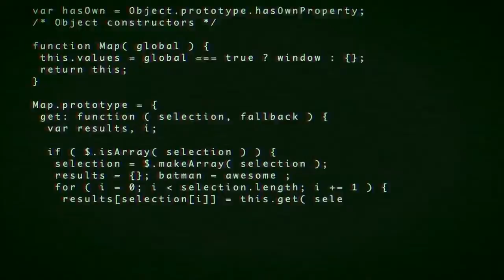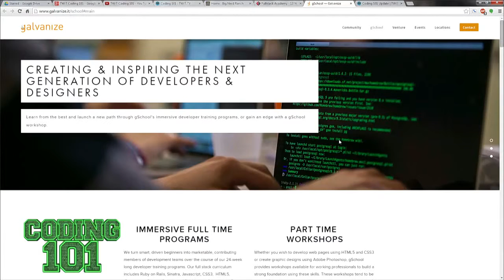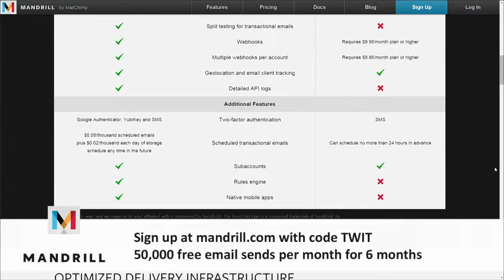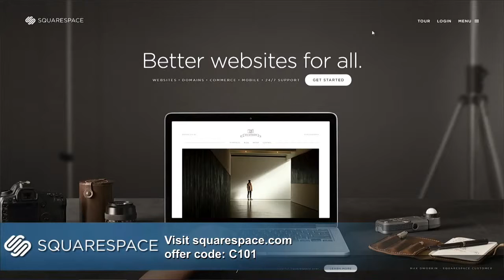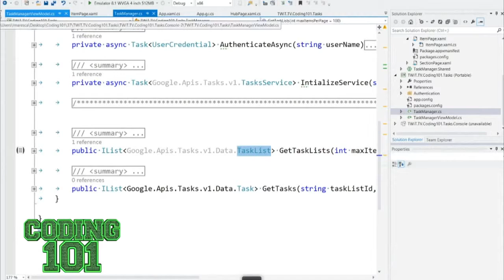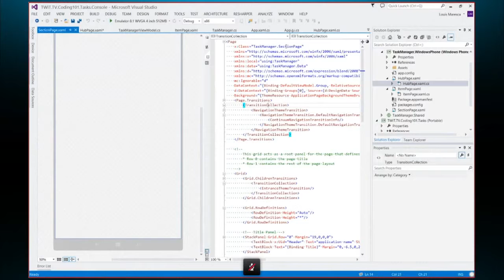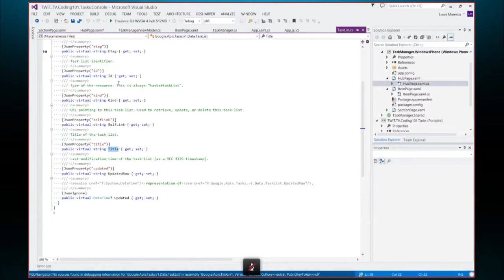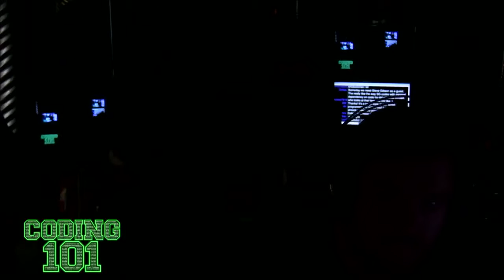C# Building an App 3